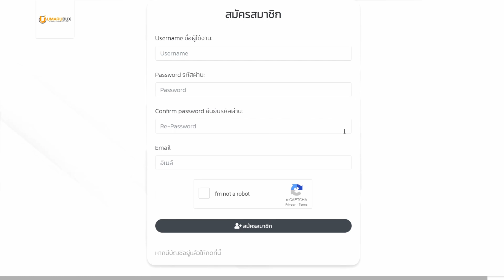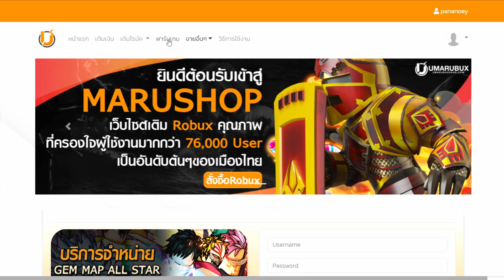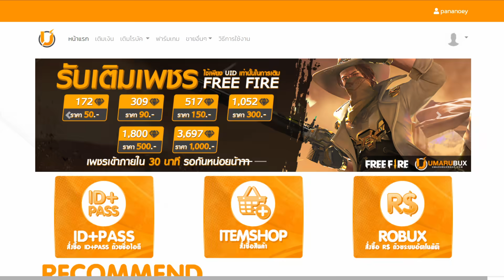All Star Tower Defense | (แจกโค๊ด)100M INF Mode ด่านดาบพิฆาตอสูร | roblox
คลิปสอนสมัครสมาชิก ร้าน Marubuxshop